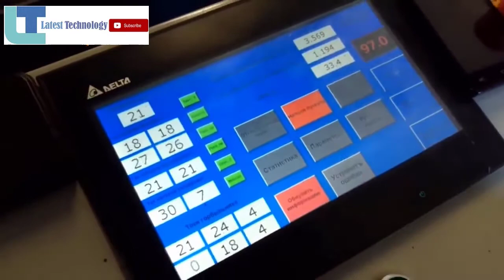Latest Technology Automatic Wood Sawmill Smart Machine | Mind Blowing Newest Technologies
Latest Technology Automatic Wood Sawmill Smart Machine   Extreme Cutting Chainsaw Tree Easy